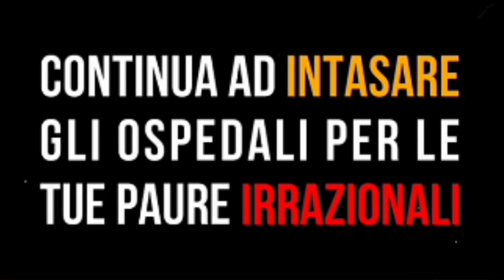Andrá tutto bene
Si inizia a constatarlo